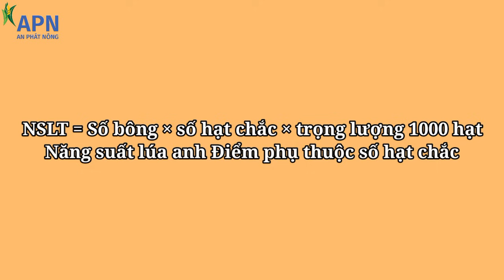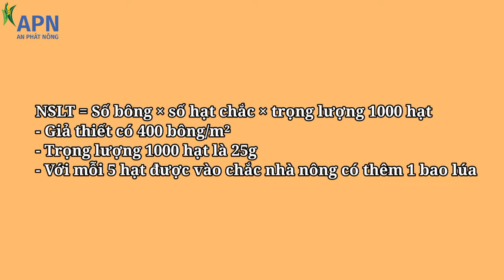APN - VÀNG ĐỎ LÁ LÚA - NGUYÊN NHÂN VÀ HƯỚNG CẢI THIỆN - THOẠI SƠN, AN GIANG - HÈ THU 2024|15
CHI TIẾT
- Trong canh tác lúa biểu hiện vàng lá có “muôn hình vạn trạng” nhưng kiểu vàng hực lá chân trên các chân ruộng từ làm đòng đến chín hiện nay đang khiến nhà nông vô cùng bối rối.
- Rảo quanh các ô ruộng thuộc xã Vĩnh Trạch – Thoại Sơn – An Giang mới thấy rõ hiện trạng báo động, lúa mới độ cuối bông cái nhưng bộ lá bị hư hại gần như toàn bộ. Nếu nhìn từ xa bảo đảm ai cũng nghĩ rằng màu lúa này không quá 3 ngày nữa sẽ thu hoạch.
- Anh Ngọc và anh Điểm là những người đầu tiên chứng kiến kiểu vàng lá kỳ lạ này. Anh Ngọc kể lúa bắt đầu hực vàng từ đợt phân đón đòng, anh nói: “Mới đầu tưởng lúa bị rầy chích không hà, cũng 3 4 cử rầy, rồi dập phân vô nhưng hổng xanh nổi”
- Các anh cho biết chung cánh đồng này có nhiều ruộng bị vàng lá trổ không nổi rồi nín bông luôn. Chỉ tay đến một góc ruộng xa, anh Ngọc nói: “Đó đó, miếng đó chủ đất nản quá phun phá hoang bỏ luôn đó!”

- Như vậy qua phân tích của các nhà nông và anh em kỹ thuật thì biểu hiện vàng hực lá chân trên đồng là tổng hợp của nhiều nguyên nhân trong đó những cái thấy được bằng mắt là rầy phấn và các đốm – vệt của bệnh vàng lá chín sớm.
- Quan trọng hơn hết là vấn đề tiềm ẩn độc chất trong đất đòi hỏi nhà nông phải có sự quan sát, năm nay nắng nóng kéo dài bất thường để kích thích những phản ứng hóa học ở lớp phèn tiềm tàng, rồi qua những khe nứt những độc chất này theo nước mưa dâng lên nên ruộng gây ngộ độc. Ở một số giống lúa đặc thù có bộ rễ kém thì sự mẫn cảm sẽ lớn hơn dẫn đến mức độ vàng lá cũng nghiêm trọng hơn.
- Nói đến đây anh em cũng ngầm vẻ ra những hướng ngăn ngừa cho vụ mùa tới chính là khâu chọn giống. Một bước tiếp theo mang tính cấp thiết đó chính là thao tác bón vôi hoặc lân giữa khoảng ngày nắng hạn gặp mưa dầm, thao tác này giúp hình thành lớp lá chắn ngăn chặn độc chất xâm nhiễm vào cây lúa.
- Đến khâu cuối cùng là khâu cải thiện cứu cánh năng suất. Giờ lấy ruộng lúa anh Điểm làm chuẩn thì nhà nông cần kiểm soát theo hướng giải độc – trừ bệnh – và dinh dưỡng phục hồi. Tất cả sẽ có trong phần tư vấn ngay sau đây.
KÍNH CHÚC NHÀ NÔNG NHỮNG VỤ MÙA THUẬN LỢI